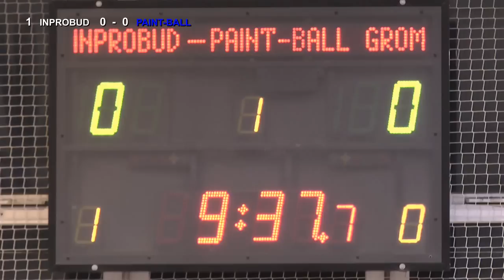2 kolejka ALHPN Kłobuck 2014/15 . INPROBUD - PAINTBALL GROM